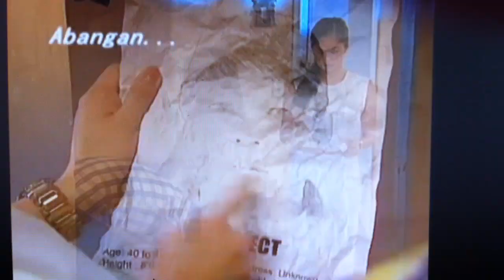Ina, Kapatid, Anak: Abangan sa huling tatlong linggo (so excited!!)